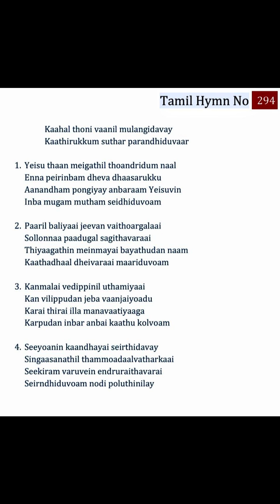294 TPM Songs | The Pentecostal Mission Songs | TPM Messages | Bible Sermons